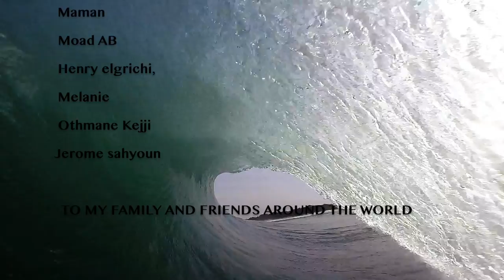Fine Ismail ? Indonesia في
Ismail is a 22 years old, moroccan free surfer who looooooooves barrel, he have been dreaming of indonesia for 2 years,  and finally he get thereeeeeee, he try to find his balance between getting barreled, helping others and enjoying the remote island lifestyle
with the help of friends and donators he offered 172 sports t-shirts to those kids who could't afford for it. HE ALSO SELL HIS MOTORBIKE TO GO FOR THIS TRIP BUT THAT WAS WORTH IT
Thanks to BIOZEA, GO PRO MAROC, EXTREME YOUTH